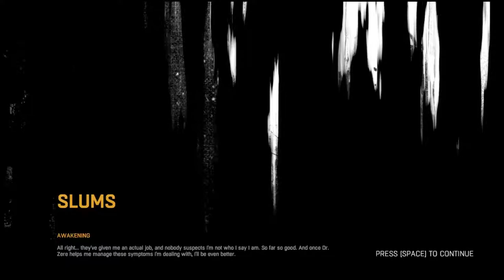Welcome To Dying Light - Episode One w/ Michael and Callum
Hey guys so today we decided to make a new series of Dying Light and we're super excited to be showing this all to you.